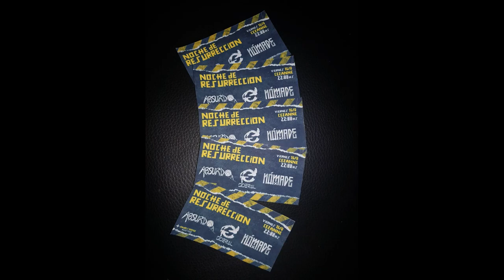ABSURDO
METAL - URUGUAY

1 - NO ENTIENDO LO QUE PASA
2 - REINICIAR
3 - ROJO Y NEGRO

NICOLAS SILVA - BAJO
SEBASTIÁN OLIVERA - GUITARRA
FEDERICO MIRANDA - BATERÍA
JONATHAN CUELLO - VOZ